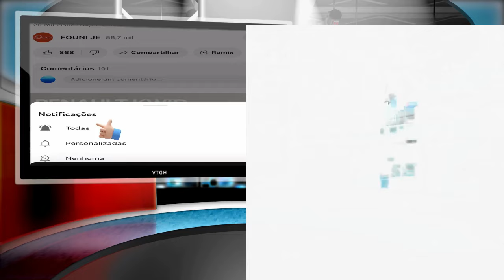𝐁ò𝐧 𝐧𝐨𝐮𝐯è𝐥, 𝐉𝐚𝐦𝐚𝐲𝐢𝐤 𝐥𝐨𝐮𝐯𝐫𝐢 𝐩𝐨𝐮 𝐥𝐢 𝐨𝐮 𝐤è𝐤 𝐚𝐲𝐢𝐬𝐲𝐞𝐧/𝐘𝐨 𝐦𝐚𝐧𝐤𝐞 𝐛𝐨𝐮𝐥𝐞 𝐄𝐥𝐛𝐞!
Bienvenue sur FOUNI JE, votre source primaire pour une couverture exhaustive et critique de l'actualité quotidienne en Haïti et à travers le monde. Notre équipe de journalistes passionnés travaille sans relâche pour vous apporter des reportages précis et équilibrés sur une variété de sujets, y compris la politique, l'économie, la société et la culture.
Sur FOUNI JE, nous nous engageons à fournir à notre public une vision complète de l'actualité en Haïti et ailleurs, couvrant des sujets allant des événements politiques majeurs et des développements économiques mondiaux aux tendances culturelles marquantes. Nous croyons au pouvoir de l'information pour éclairer et inspirer, et nous nous efforçons de vous tenir au courant de tout ce qui compte dans le monde actuel.
Ensemble, nous pouvons mieux comprendre notre monde complexe et en constante évolution. Restez connectés avec FOUNI JE pour une vision informée et globale de l'actualité. Rejoignez-nous dans cette aventure pour une compréhension approfondie de l'actualité, tant en Haïti que dans le monde entier. FOUNI JE : Informations en continu, partout et pour tous.
𝐁ò𝐧 𝐧𝐨𝐮𝐯è𝐥, 𝐉𝐚𝐦𝐚𝐲𝐢𝐤 𝐥𝐨𝐮𝐯𝐫𝐢 𝐩ò𝐭 𝐥𝐢 𝐩𝐨𝐮 𝐤è𝐤 𝐚𝐲𝐢𝐬𝐲𝐞𝐧/𝐘𝐨 𝐦𝐚𝐧𝐤𝐞 𝐛𝐨𝐮𝐥𝐞 𝐄𝐥𝐛𝐞!